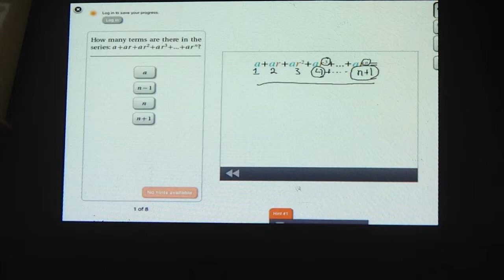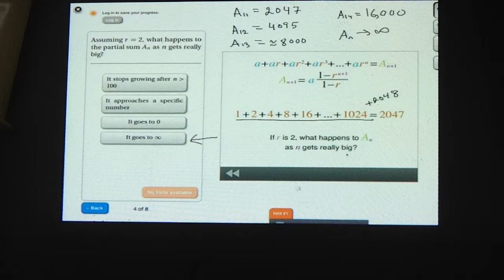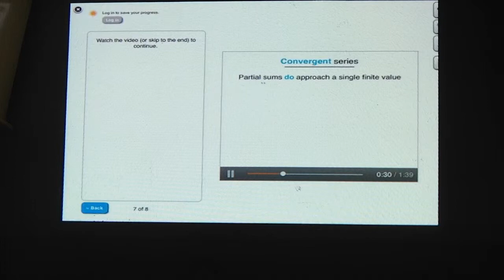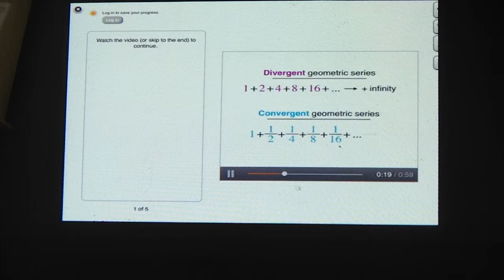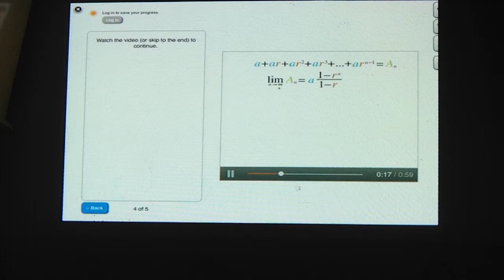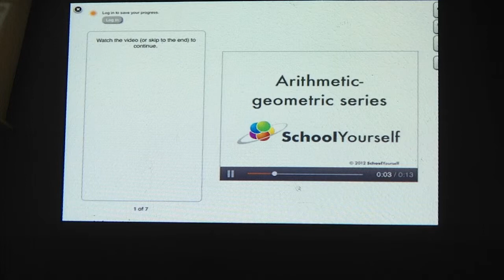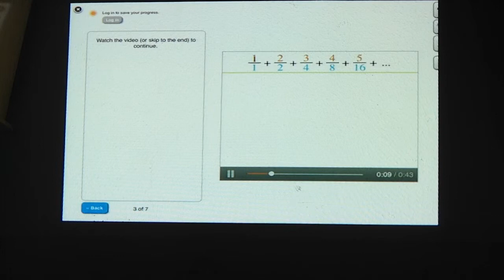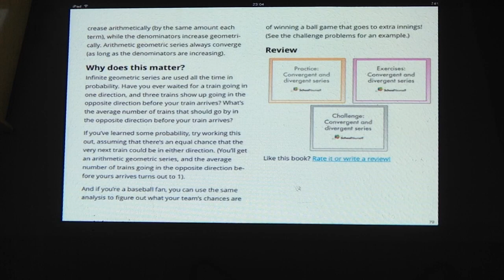Convergencia y Divergencia - Biomatemáticas 2 Raúl Alva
Convergencia y Divergencia.
Uso en el aula del libro digital Wissner-Gross, Z, Lee, J, Venkatachalam, V, & Peng, K. 2013. "Hands on Calculus", School Yourself en la Unidad de Enseñanza Aprendizaje Biomatemáticas II, División de Ciencias Biológicas y de la Salud, Universidad Autónoma Metropolitana Unidad Iztapalapa, a cargo del Profesor Raúl Alva